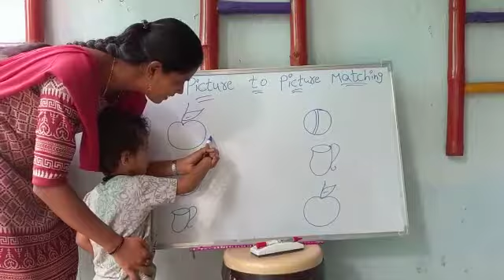K.Taneesh | Picture to Picture Matching | Rise Learning World | Opp New Port Railwaystation Kakinada